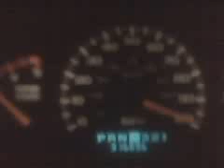Lb7 Duramax 0-100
this is a 2001 duramax diesel, all i have done to it is the intake and 4" exhaust w/5" tip... (this was done on a closed course)